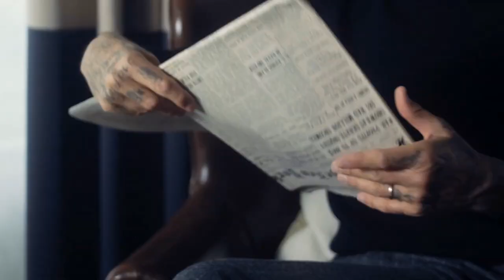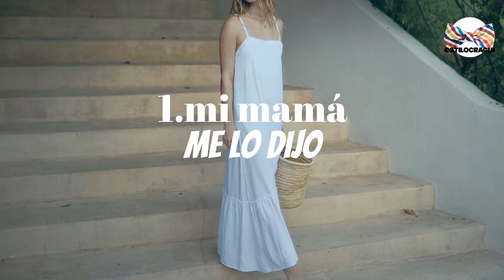😓 COSAS QUE NO DEBES PERMITIR QUE TU CHICA TE DIGA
🤫 ¡JAMÁS permitas que tu CHICA te DIGA estas cosas!

00:00 Introducción
01:34 Mi mamá  me lo dijo
02:42 Si realmente quisieras
03:32 Nunca o siempre
04:30 Despedida

Visita nuestro sitio asociado de Amazon para productos de tu interés: